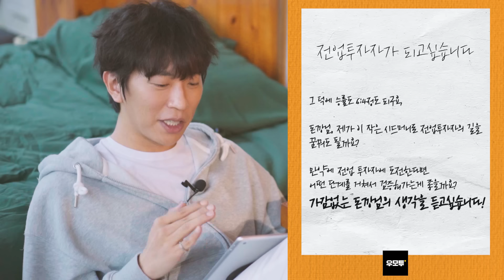주식투자 고민 드루와 feat.돈깡(INTP) | 돈깡 상담소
✉️주식투자 고민 상담 사연 모집중✉️
👇사연 접수처👇

✓ 우모투의 미션
주식투자를 가장 쉽게 알려주어, 우리 모두 투자자가 될 수 있게 하는 것

✓ TEAM 우모투
주식투자를 가장 쉽게 알려주고 싶은 사람들이 모여 팀을 이루고 있습니다.

✓ ‘우모투’ 멤버가 되고 싶다면?
어떤 분야든 어떤 영역이든 좋습니다.
우모투 미션에 진심으로 동감하시는 분을 기다립니다.
돈깡의 12년 투자인생 여정이 담긴 '자신이 되고자 했던 기록'
돈깡의 일상이 궁금하다면?
 /min_woo_90